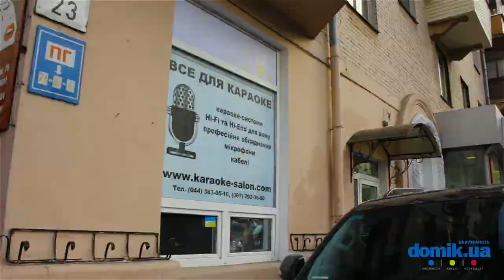Голосеевский пр-т, 23 Киев видео обзор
Голосеевский проспект, 23.
5-этажный кирпичный дом 1958 года постройки.
Входы в парадные поддерживаются в удовлетворительном состоянии, установлены кодовые замки.
Во дворе есть заброшенная детская площадка, небольшая зона отдыха и охраняемая парковка для автомобилей.
В доме магазин канцтоваров, отделение банка. В окрестностях хорошо развита инфраструктура.